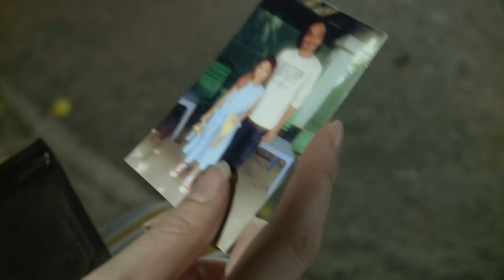Bố & Con Gái - Phim Ngắn Việt Nam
Phim VN ngắn tập - Bố & Con Gái